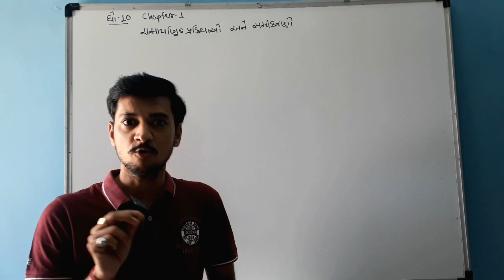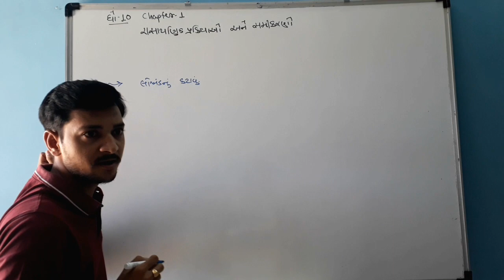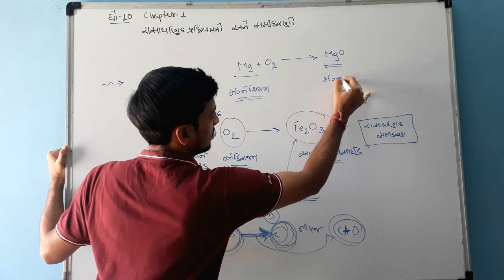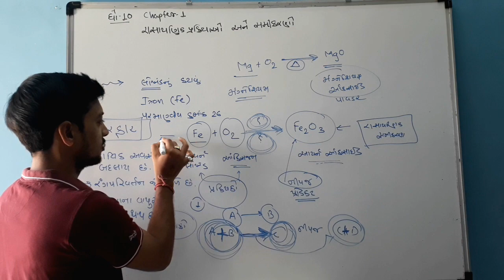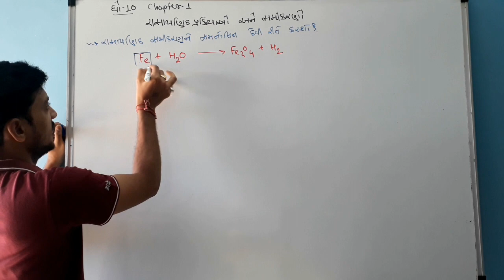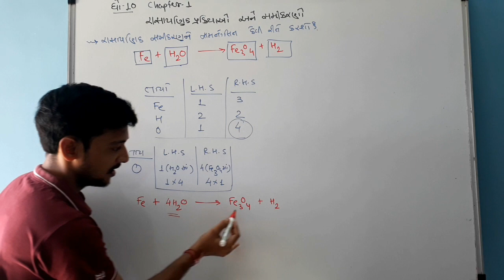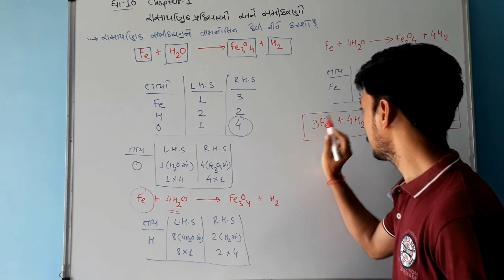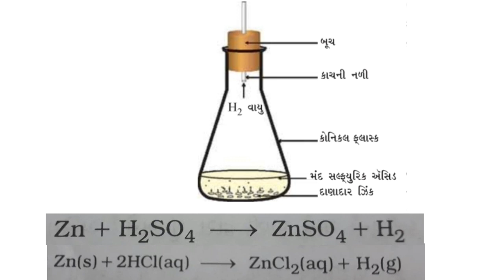Class-10 Science Ch-1 રાસાયણિક પ્રક્રિયાઓ અને સમીકરણો Chemical Reactions & Equations(ગુજરાતી) Part-1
Class-10 Science
Chapter-1
Chemical Reactions & Equations
Topic Covered
Chemical Reaction
Balanced Chemical Reaction
Examples Of Chemical Reactions